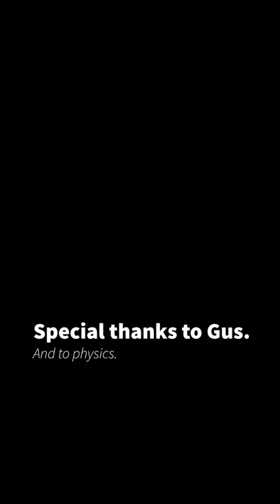Static Gus: A balloon and a cat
I often refer to using your cat as a good research collaborator in static electric investigations. Here's how well it goes with my partner, Gus.